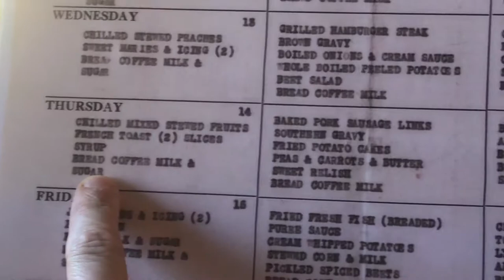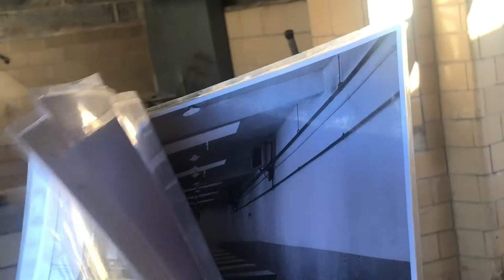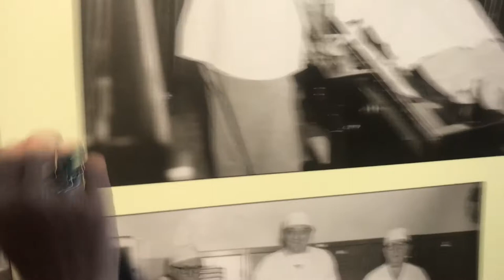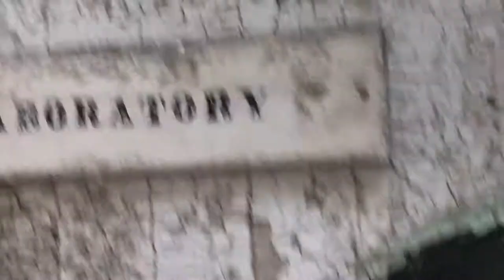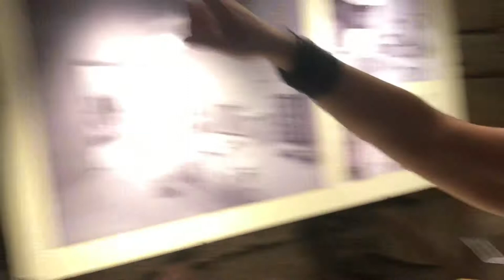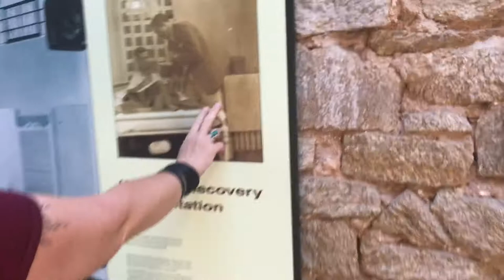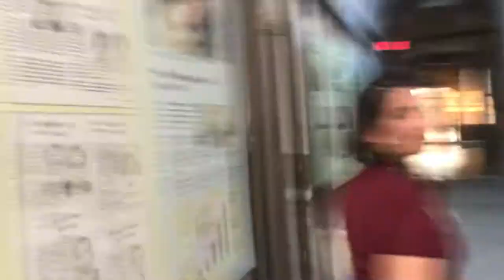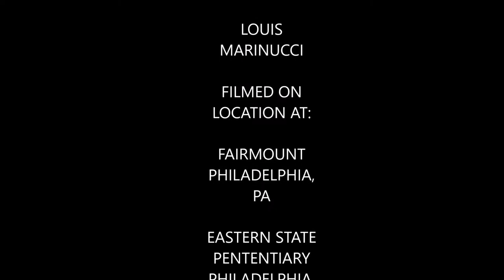Episode 7 Deleted Scenes Part 5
Part 5 is part 4 of the footage I shot in and around the penitentiary. Here you get to see my tour of the kitchens and hospital block with Ruth who was very nice and sweet enough to give me chance to explore these areas of the prison.